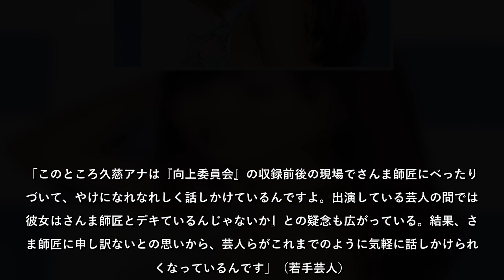肉弾女子アナ「色香炎上＆大暴走」を爆弾実況（2）フジ・久慈暁子はさんまにすがるも…